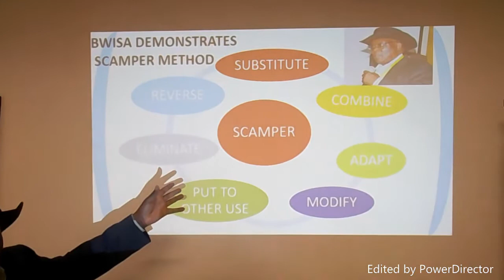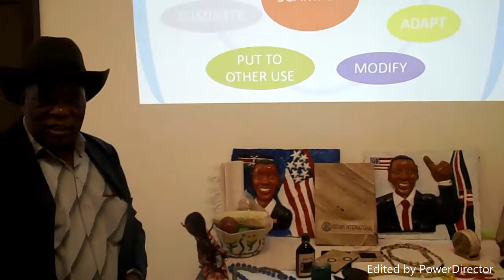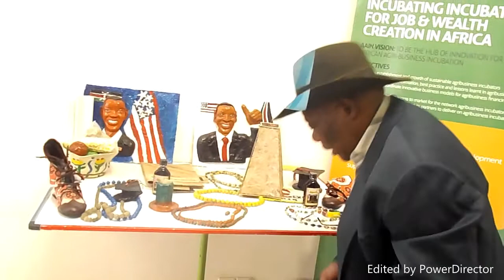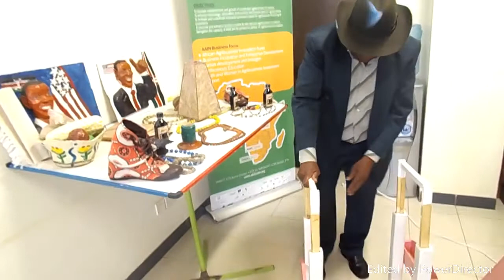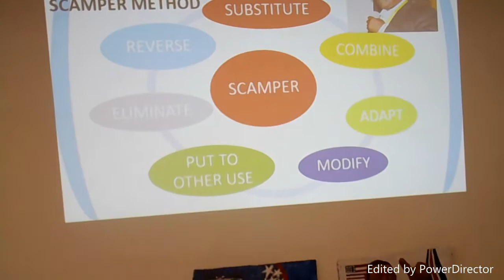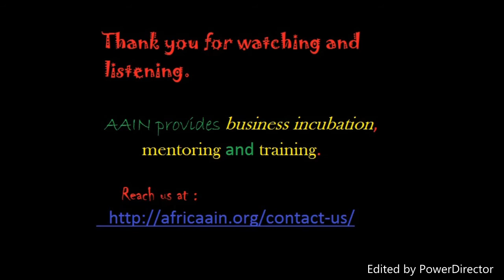innovatiion through scamper technique